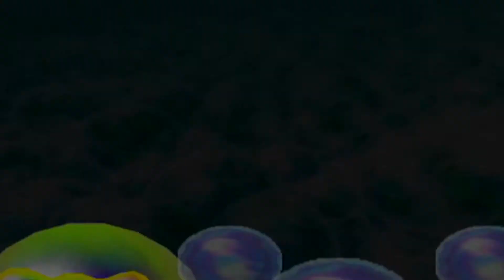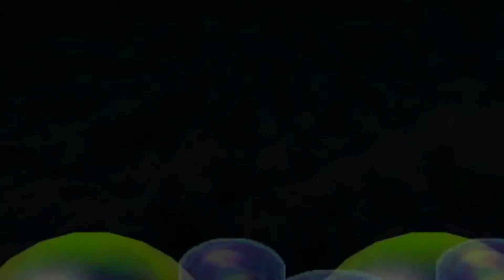Mario Party 2: Pirate Land Ep.3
The third shift crew plays Mario Party 2